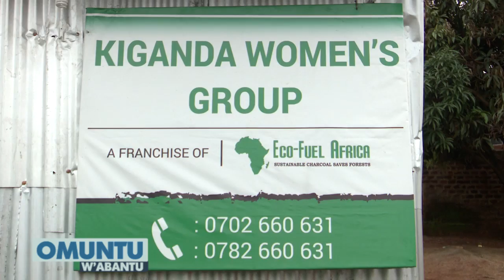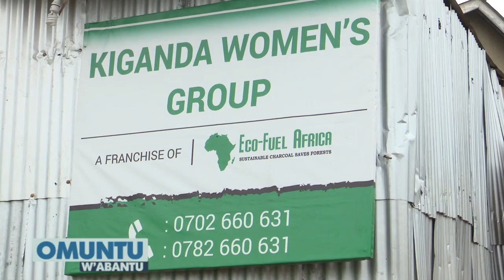OMUNTU W'ABANTU : Ekitundu eky'okubiri ekya Ssanga Moses. BBB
Real life stories show , We are still with  Ssanga  Moses  a business man  and currently dealing in building Schools. - 2nd Part